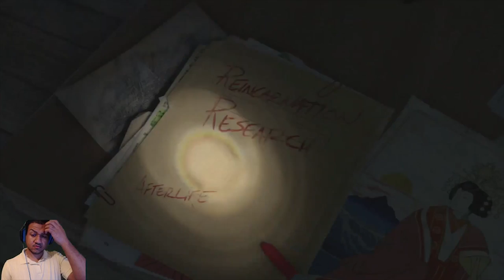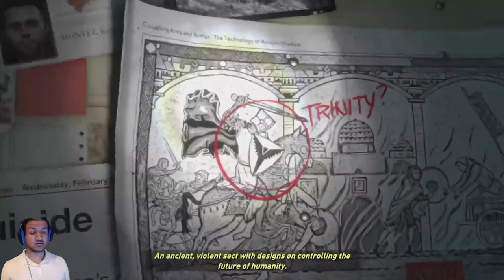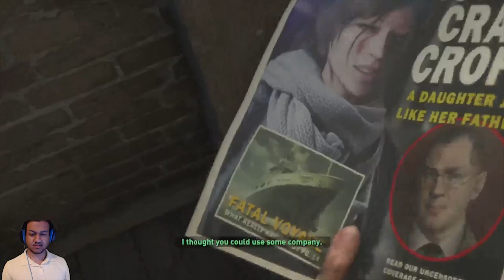Rise Of The Tomb Raider: Walkthrough Gameplay Part 1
The New Rise of the tomb raider for xbox one, and pc. This tomb raider walkthrough will show gameplay that leads to relic findings, story progression, hidden tombs, and side mission completion.

Rise of the Tomb Raider is an action-adventure video game developed by Crystal Dynamics and published by Square Enix. It is the second reboot to its series. It was released for Xbox One and Xbox 360 in November 2015. With new releasing for Microsoft Windows in January 2016, and for PlayStation 4 in late 2016.

 Lara Croft is struggling to explain her experience of the supernatural on Yamatai. Looking for answers, she turns to her late father's research into the lost city of Kitezh and the promise of immortality. A Trinity assassin steals the book, prompting Lara and her friend Jonah to give chase in Siberia. When the two are separated after an avalanche, Lara is forced to go on alone.